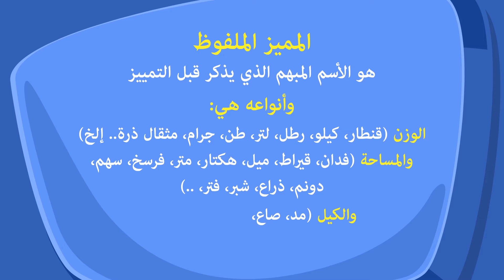إعراب التمييز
النحو والصرف -يتعرف المتعلم التمييز وأنواعه ويٌعربه إعرابا سليما.